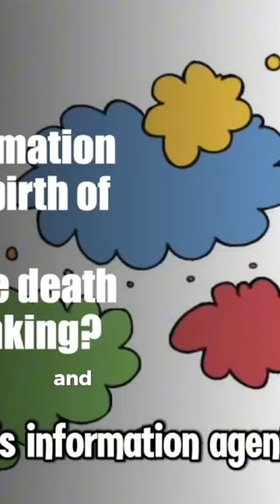Is Social Media Killing Critical Thinking?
Misinformation provider feel comfortable doing so because they think you won't think critically. They think they can control you and use you for their own gain. I can’t help but wonder, has the information age and social media ushered in the death of critical thinking.
Have we become a nation of mentally lazy people? Or have we become comfortable in the realm of thoughtlessness?